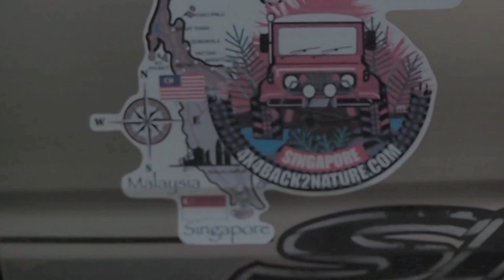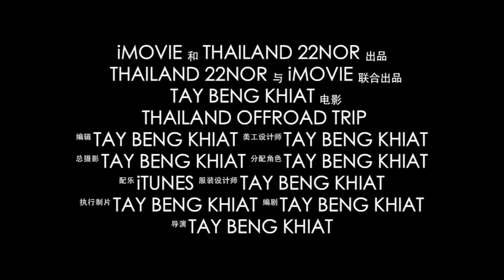Thailand 22nor singapore 4x4Back2nature Trip